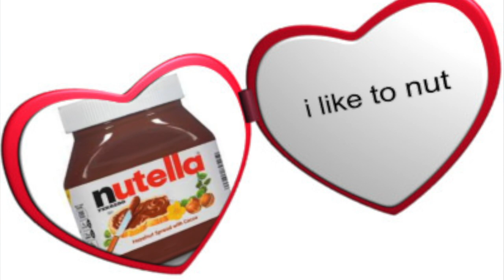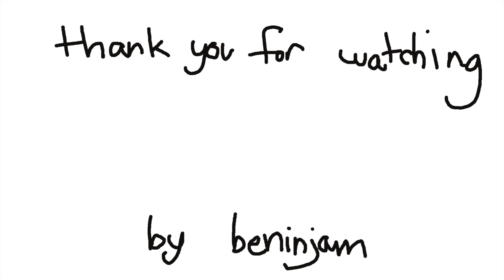pancake day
i wasted 2021 pancake day playing minecraft...

i dont know either